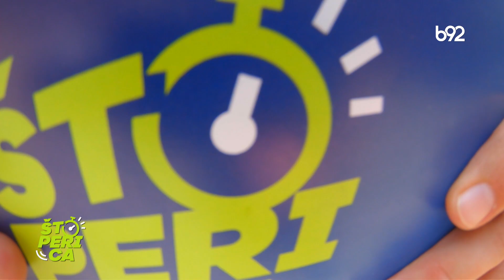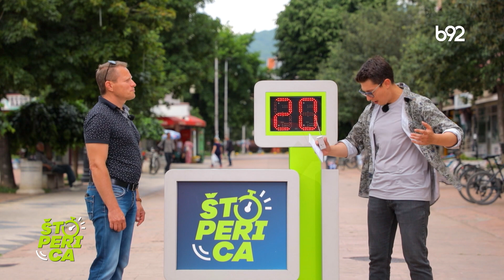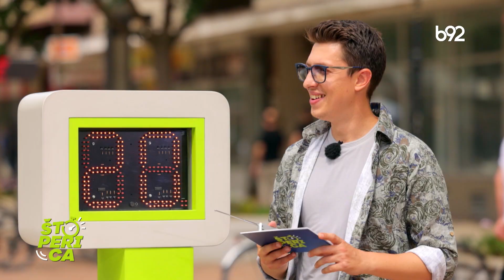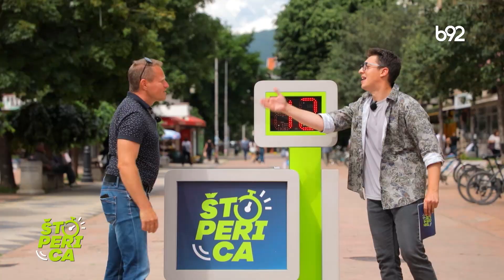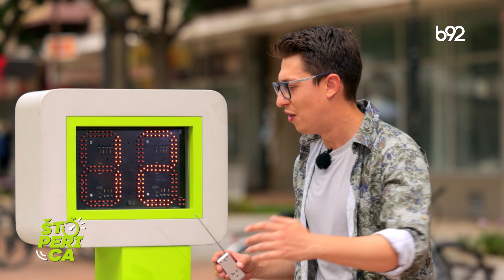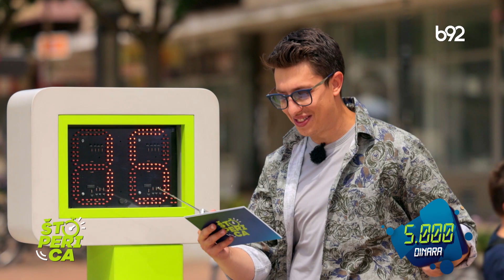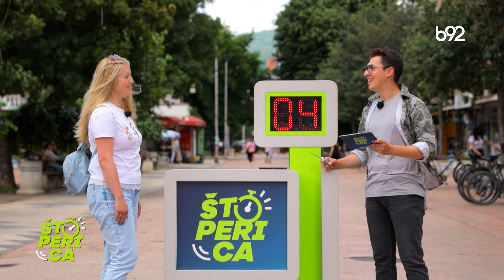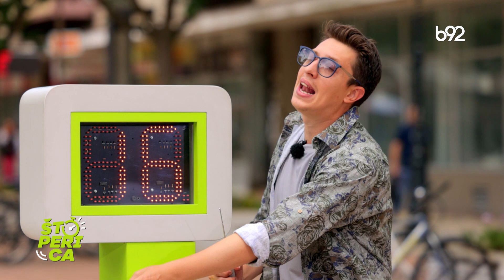Štoperica - Pirot (26.6.2023.)